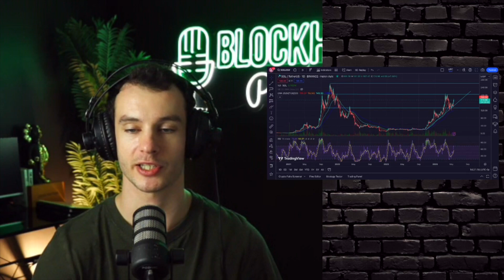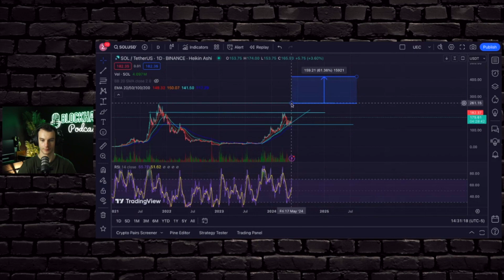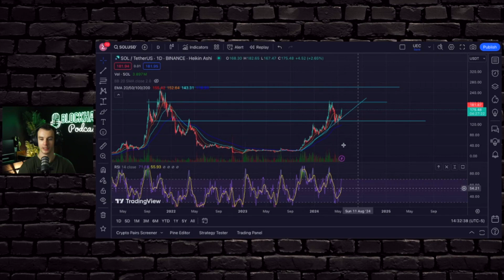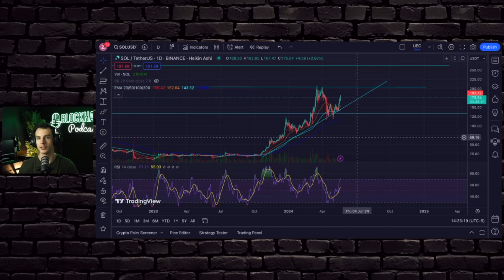Solana Chart Analysis for May 2024! 🚀📈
In today's video, I cover the Solana market price and ecosystem through chart analysis. What is my Solana price prediction in 2024? What will affect the Solana price as an investment? Is Solana blockchain safe and secure?